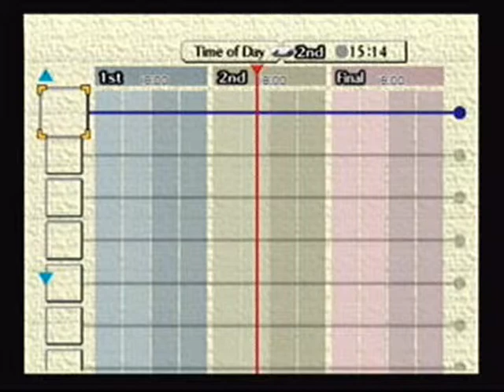Let's Play The Legend of Zelda: Majora's Mask (GC Version) Part 7: Deku Trcks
In this video of Zelda Majora's Mask: We learn a new song called "Oath to Order", then find the Deku princess inside a tree, take her back to the palace and much more! What do we get from saving the princess? Find out in this video!